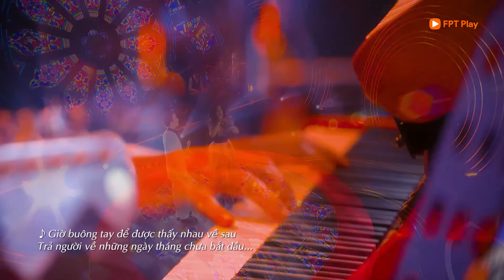TĂNG PHÚC x MINH TUYẾT | "CHỈ LÀ KHÔNG CÙNG NHAU - TRẢ NGƯỜI VỀ TỰ DO "| Live in GIAO LỘ THỜI GIAN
LK TRẢ NGƯỜI VỀ TỰ DO & CHỈ LÀ KHÔNG CÙNG NHAU | Tăng Phúc & Minh Tuyết | Live in Giao Lộ Thời Gian

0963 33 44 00 (Mr.Huy)

© Bản quyền thuộc về TĂNG PHÚC OFFICIAL

Kênh YouTube chính thức của Tăng Phúc.